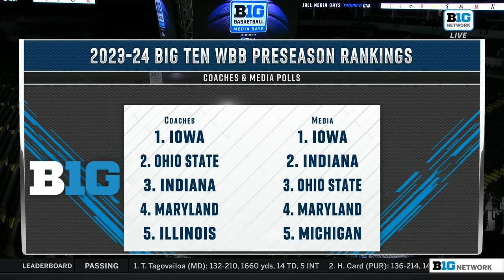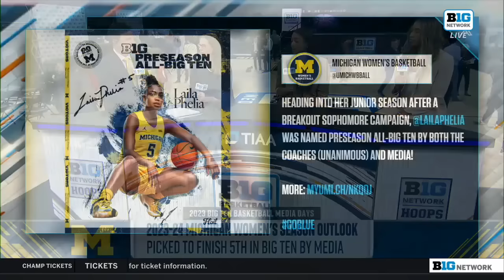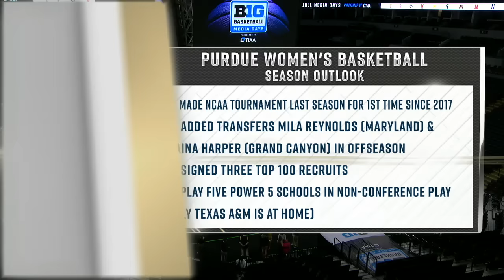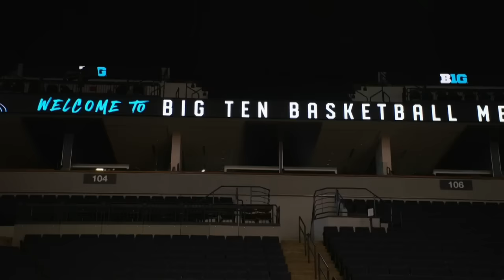Players & Coaches Preview the 2023-24 Season | 2023 Big Ten Women's Basketball Media Day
00:00:00 - Big Ten Commissioner Tony Pettiti Previews the Season
00:06:46 - Preseason Picks from the Big Ten Analysts
00:12:23 - Michigan Previews 2023 Season
00:22:48 - Rutgers Previews the 2023 Season
00:30:15 - Nebraska Previews the 2023 Season
00:37:58 - Iowa Previews the 2023 Season
00:45:36 - Purdue Previews the 2023 Season
00:52:28 - Maryland Previews the 2023 Season
00:59:14 - Penn State Previews the 2023 Season
01:06:55 - Ohio State Previews the 2023 Season
01:15:56 - Indiana Previews the 2023 Season
01:23:24 - Michigan State Previews the 2023 Season
01:29:33 - Illinois Previews the 2023 Season
01:37:13 - Northwestern Previews the 2023 Season
01:44:33 - Wisconsin Previews the 2023 Season
01:49:23 - Minnesota Previews the 2023 Season